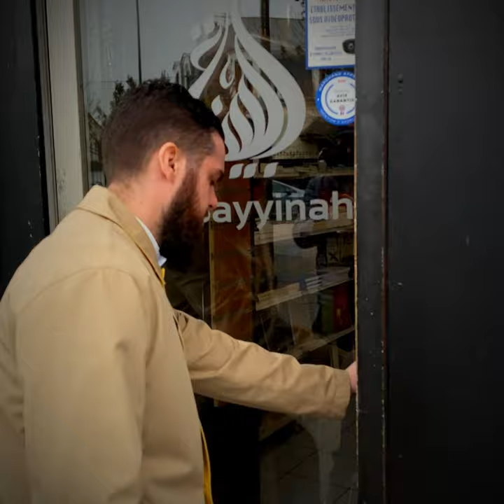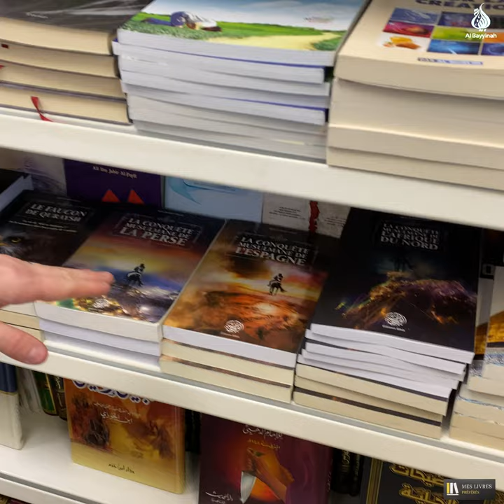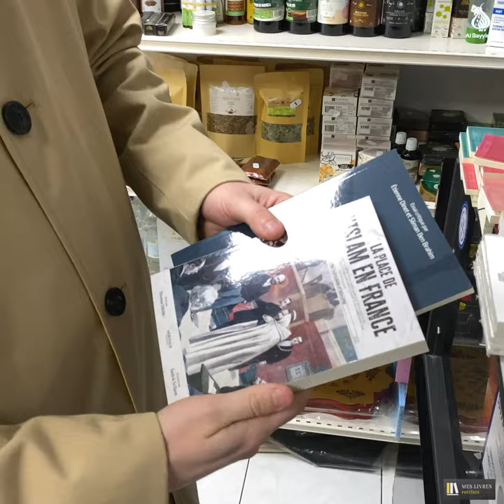Mes livres préférés : épisode 6, avec Ibrahim Al Andaloussi